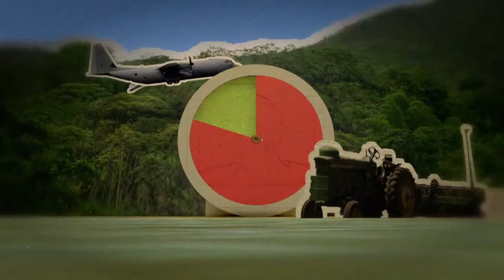A reaproximação entre Estados Unidos e Cuba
Uma página está prestes a virar-se na América: pela primeira vez, os presidentes norte-americano e cubano vão estar frente a frente na sexta-feira, por altura da Cimeira Continental, no Panamá, consagrada à reaproximação histórica dos dois inimigos da Guerra Fria.VIDEOGRAFIA
Crédito: AFP